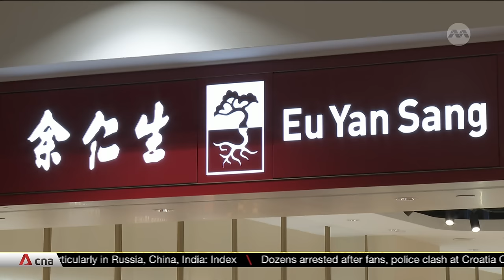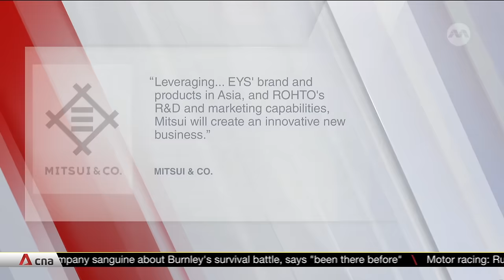Eu Yan Sang to be acquired by Japan's Rohto Pharma, Mitsui for $800m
One of Singapore's oldest homegrown brands Eu Yan Sang will be acquired by Japan's Rohto Pharmaceutical and Mitsui & Co. The deal for the 144-year-old Traditional Chinese Medicine firm is valued at $800 million. Eu Yan Sang operates over 170 retail outlets and 30 TCM clinics, mainly in Singapore, Hong Kong and Malaysia. The deal is expected to be completed around 30 June. Eventually, Rohto is expected to hold about 60% of the shares and Mitsui 30%. The founding family of Eu Yan Sang will keep the remaining 10%.